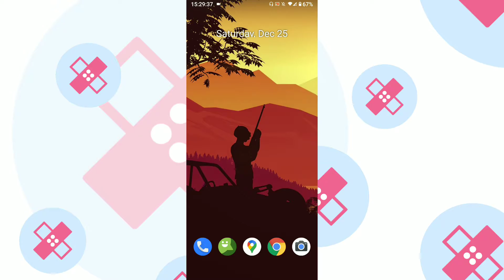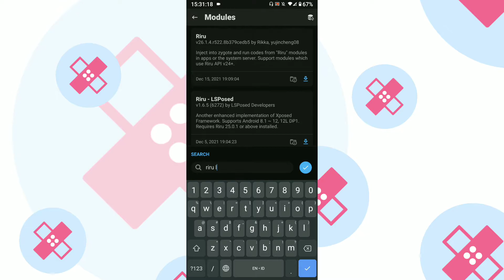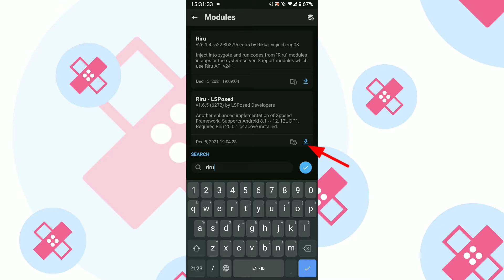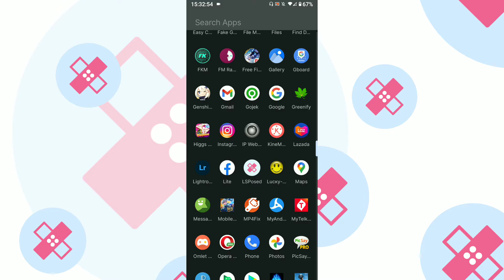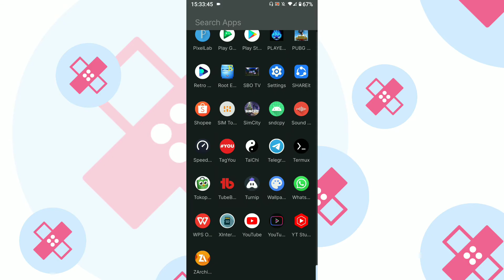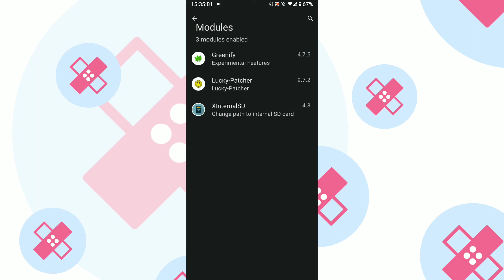Memindiahkan Data Game Ke SdCard | Cara pasang LSPosed Di Android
Video Andre MGL

Halo bosku, di video kali ini saya memberikan tutorial kembali yaitu "Cara Memasang Modul Magisk LSPosed ". Seperti apa cara nya langsung tonton saja ya...

memindahkan data game ke sdcard
memindahkan data game ke sdcard no root
memindahkan data game ke memori eksternal
cara pasang lsposed
modul lsposed
cara pasang modul lsposed

Mohon dukungannya bosku ya, dengan cara subscribe, like, dan sharenya sebanyak banyaknya dan jangan lupa untuk mengaktifkan loncengnya agar kalian tidak ketinggalan video menarik dan bermanfaat, jangan lupa tinggalkan komentar di bawah ya.